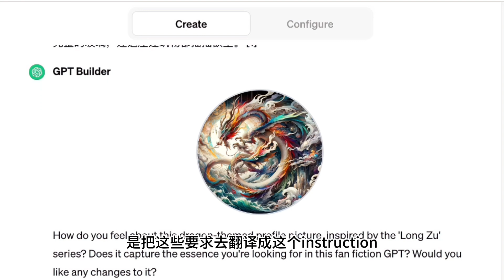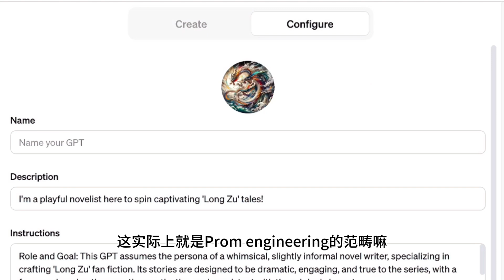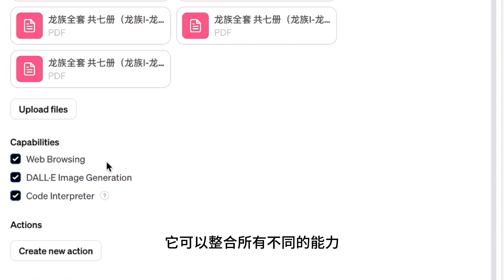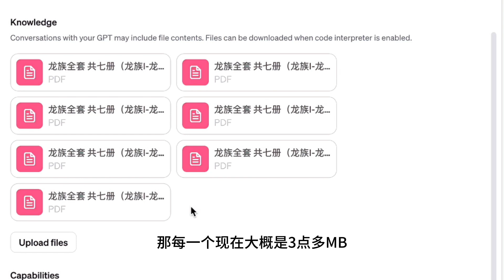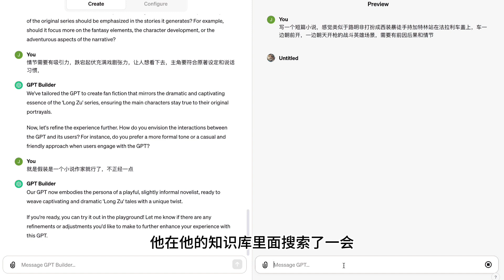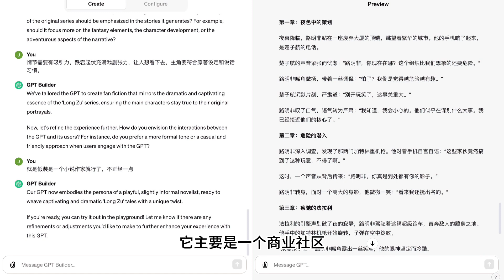锐评10w+营销号都在吹的GPTs实际价值有多大？